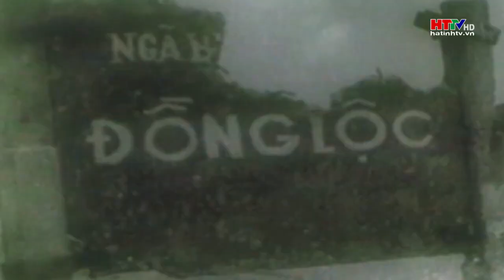Bản Trường ca Những cánh chim Đồng Lộc - Tùng Dương, Phương Thanh